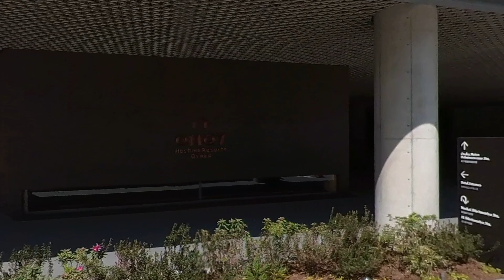[通常ver.] 変わる新今宮 南海新今宮駅1F通路リニューアル〜OMO7大阪 by 星野リゾート [2022年4月]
南海新今宮駅の1F通路がリニューアル。通路左右に改札口が新設され、壁面は温かい木目調に‥‥ かつても面影は全くありません^^;

00:00 駅の南側をスタート。1F通路を北側へ抜けます。
00:43 新しくなった通路
00:50 通路左右に改札口が新設（2F改札は廃止になりました）
01:01 以前の寒々しい雰囲気から一転　温かい木目調に
02:05 駅北側には広場「さんかくち」もオープンしています
01:56 東へ進みます
02:42  OMO7大阪 by 星野リゾート 敷地南側
03:52 ホテル前のガーデンエリア「みやぐりん」
04:32 東へ進みます
05:07 新今宮駅前から恵美須町へ向かう阪堺電車
05:38 東へ進みます
05:53 JR新今宮駅東口→ホームへ
06:47 JR新今宮駅ホームからOMO7大阪を眺める

長めの動画が多め（なるべく無編集にしたい）。
再開発、商店街、歩道橋‥‥ 　街並みを淡々と記録します。
資料や素材として使えるようにテロップやBGMは入れません。

撮影機材：Insta360 ONE X2（帽子に装着）